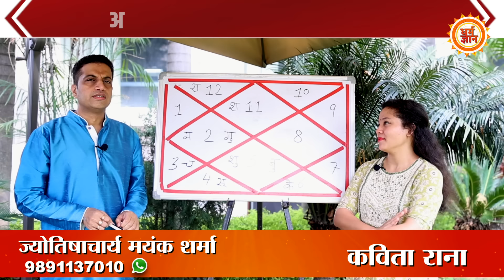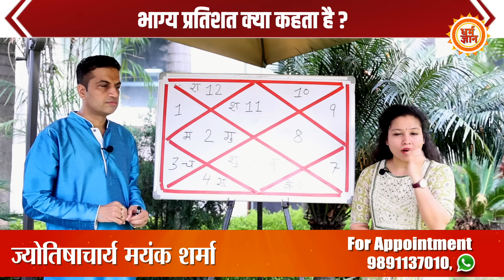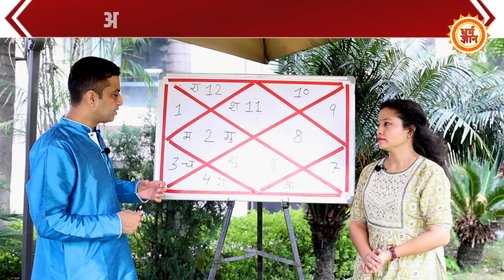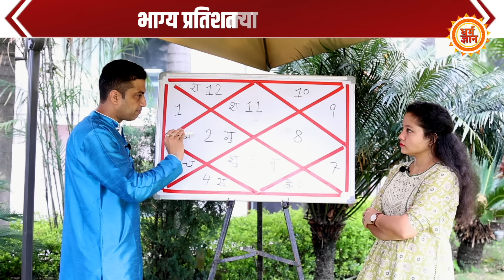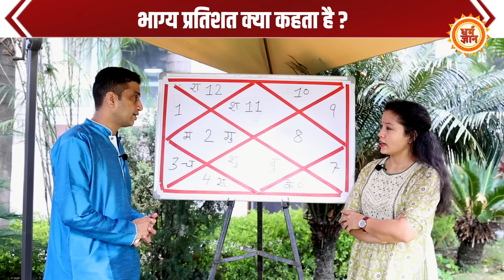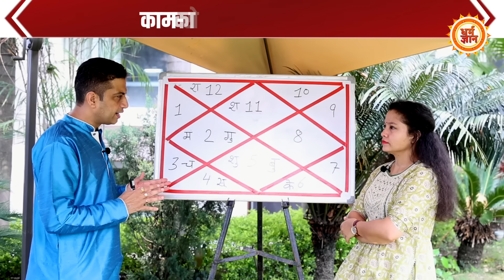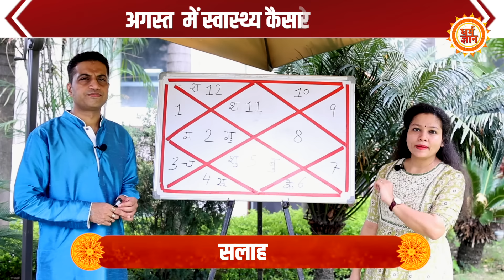August Monthly Horoscope | 2024 | Aquarius | Kumb राशि क्या कुछ हासिल करेगी ? Mayank Sharma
अगस्त माह कितनी नई ख़ुशियाँ और ख़ुशहाली लेकर आ रहा है? कुंभ राशि से जुड़े जातकों के लिए अगस्त की शुरुआत उनके स्वास्थ्य, करियर, संबंध और आर्थिक पक्ष के लिहाज़ से कितने बड़े परिवर्तन लेकर आ रहा है? बता रहे हैं आचार्य मयंक शर्मा जी। देखिये सिर्फ़ धर्म ज्ञान पर।